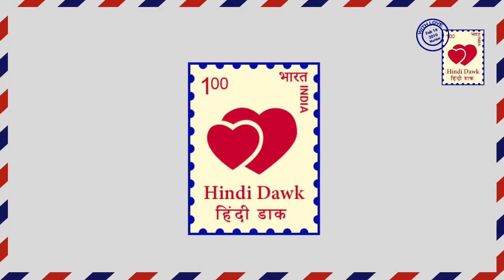ISHQBAAZ II ऑबेरॉय मेंशन के लिए अपनी जान डाली जोखिम में।। GAURI’S RISK।।STAR PLUS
ISHQBAAZ II STAR PLUS II Gauri rescues Omkara from the clutches of those goons. Seeing whom Omkara is very happy

इश्कबाज़ II स्टार प्लस गौरी ऑमकार को उन गुंडों के चंगुल से बचाकर ले जाती है। जिसको देखकर ऑमकार काफी खुश हो जाता है।